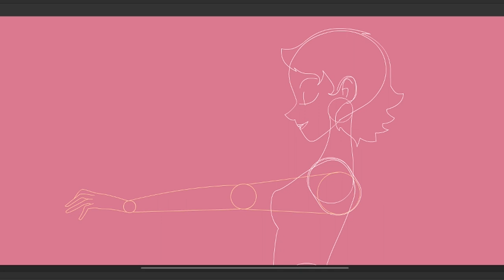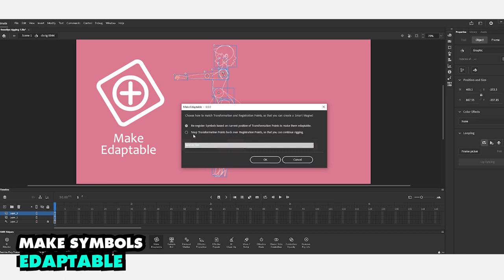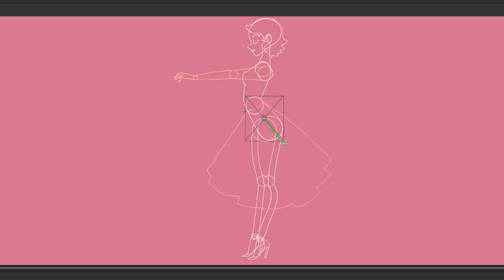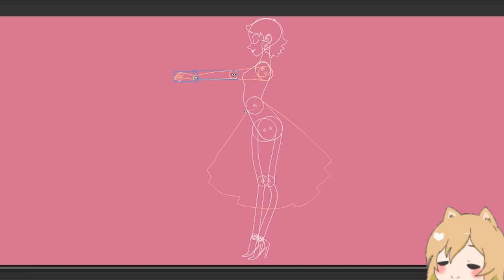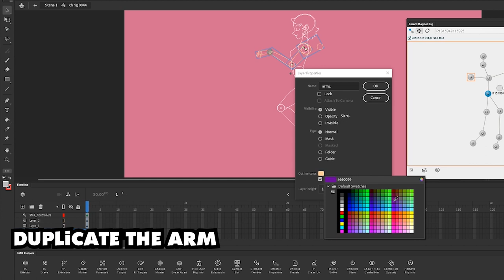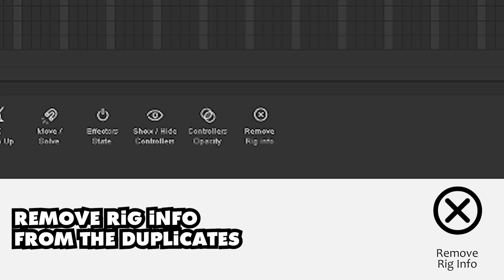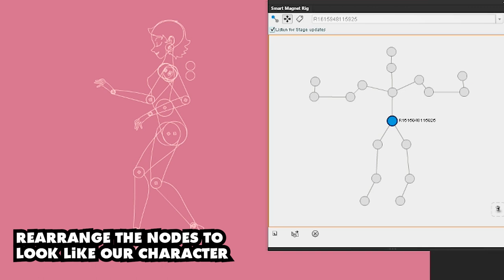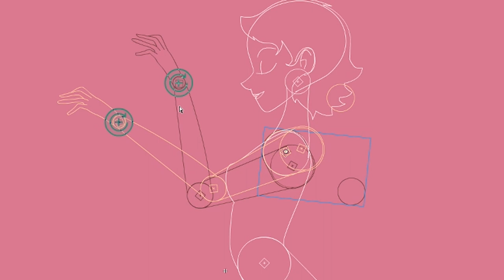Let's Try Freestyle Rigging with Flash Power Tools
Rigging shouldn't be this easy!

Up until now all the rigs I've set up have been done using the "manual" rigging method. When I started experimenting myself with the auto-rigging/ Freestyle Rigging method I regretted how much time I spent doing things manually at first. However, when it the time came to customize and modify the rig I had the confidence and know-how to pop open the hood and get the results I needed- so knowledge of the manual rigging process is still very valuable!

You will be amazed at how fast it is to go from creating character art to directing an animated performer. Come and see!

Electric Dog has developed a character rigging toolset promises to catch Adobe Animate up to current and possibly set a new standard of 2D character rigging. I can't fully describe how excited I am about the possibilities of this new toolset but in this short video, I'll try.

EDAP Tools are a collection of plugin commands, custom tools, panels and optimized keyboard shortcuts for Adobe Animate.